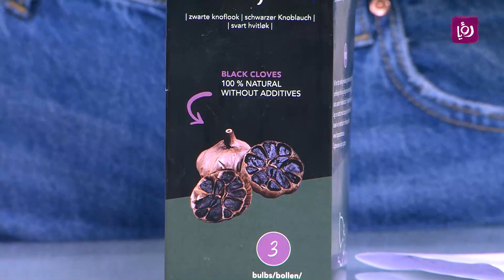ما هو الثوم الأسود ما هي فوائده؟